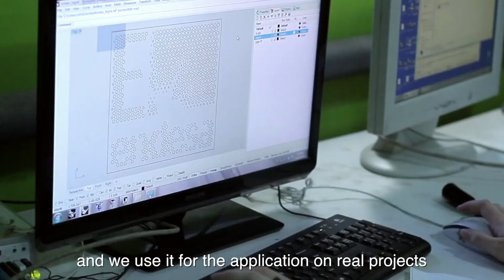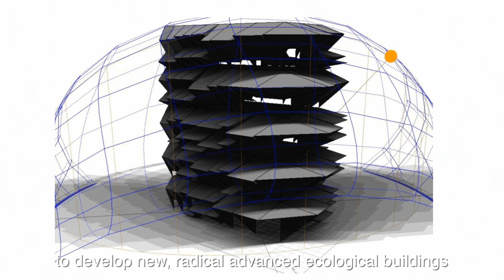Master in Advanced Ecological Buildings - MAEB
The Master in Advanced Ecological Buildings (MAEB) is a 12-month immersive academic programme with an emphasis on using a practice-orientated approach to train professionals with advanced expertise in the design and construction of ecological buildings.

Find out more about our Master in Advanced Ecological Buildings programme here.